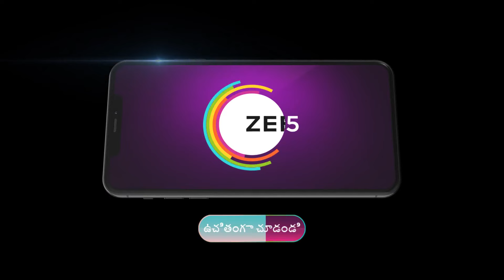Oohalu Gusagusalade | Ep 961 Preview - Jun 03 2024 | Telugu | Akul Balaji, Shravan | ZEE5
Watch tomorrow’s Premiere Episodes of ZEE Telugu TV serials today on ZEE5. Get the best of ZEE5 Originals, popular Alt Balaji shows, 1000+ superhit movies, favourite Zindagi shows, popular kids entertainment, Live TV channels and more.